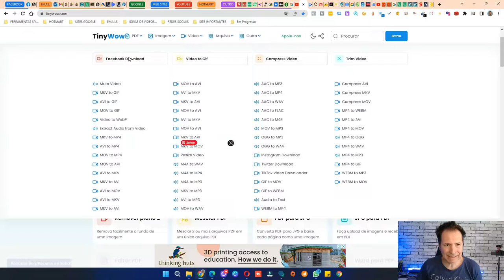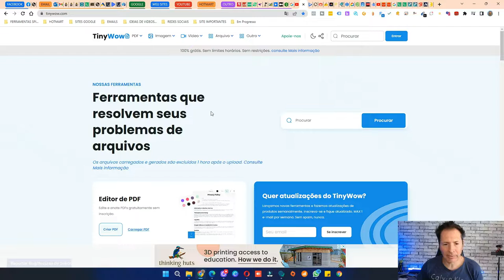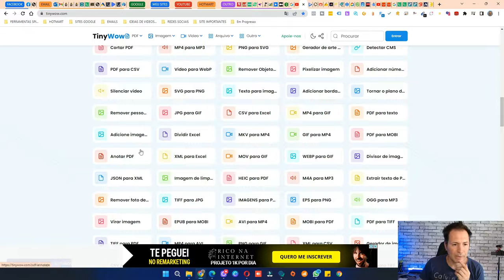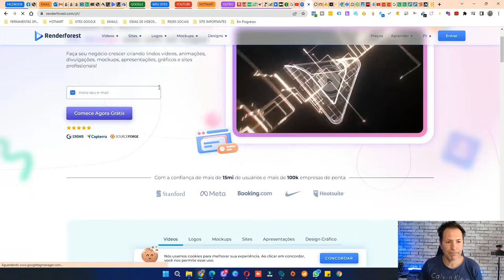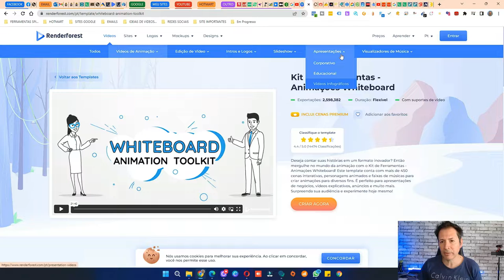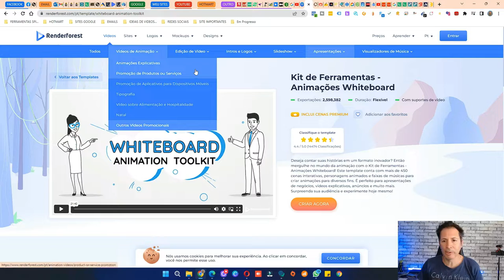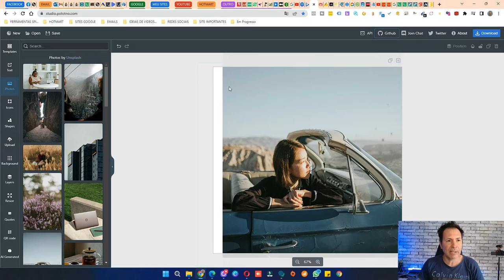3 ferramentas para edição de imagens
Segue ai as  3 ferramentas citadas no vídeo, espero que gostem.